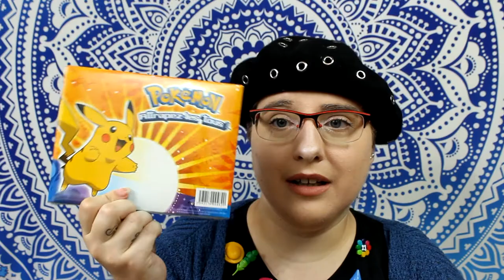Colis de Cré'Akimi